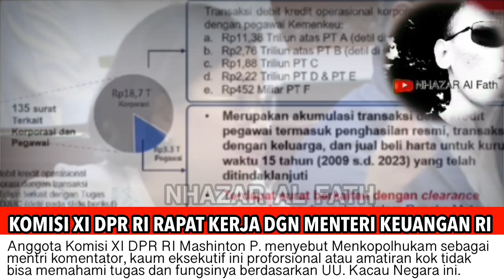SRI MULYANI ANGKAT BICARA TERKAIT TRANSAKSI 300 T ANGGOTA DPR TIBA-TIBA TERI4K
Sebelumnya kami ucapkan terimakasih buat kalian semua yang sudah menyempatkan untuk berkunjung ke CHANNEL NHAZAR Al Fath.